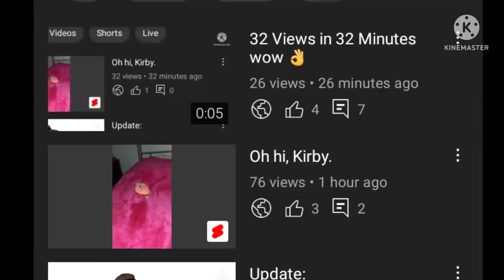Now would you look at that, 26 views in 26 minutes.